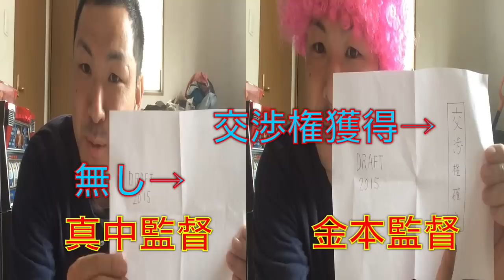2015ドラフト会議 交渉権 真中監督 勘違い 金本監督 ラッキー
ともスライムアカウントLINE